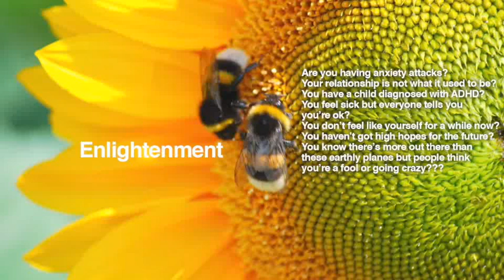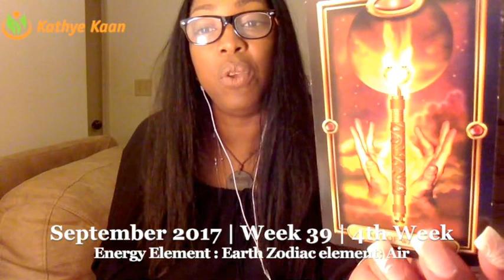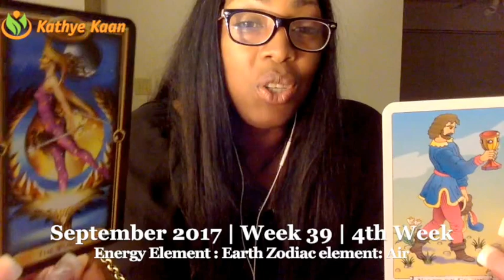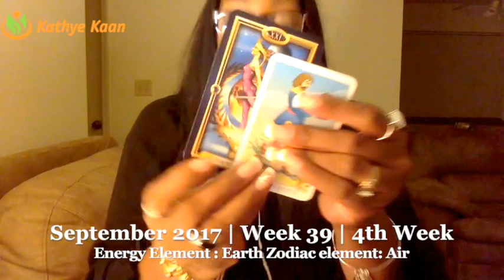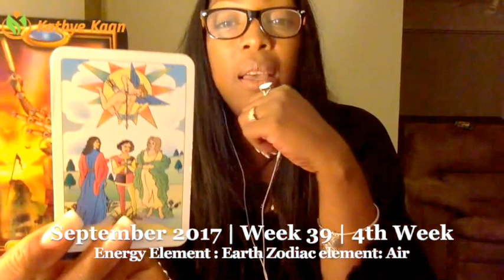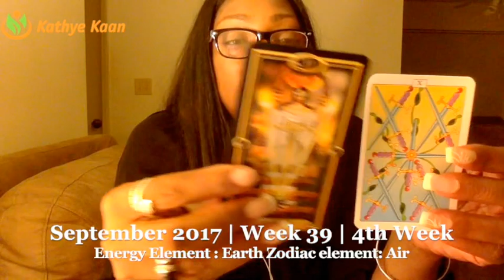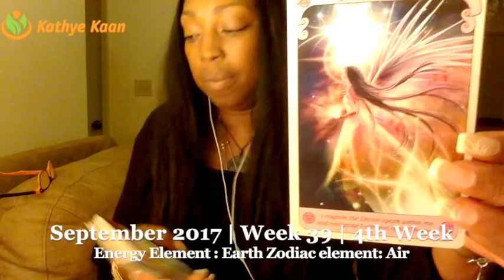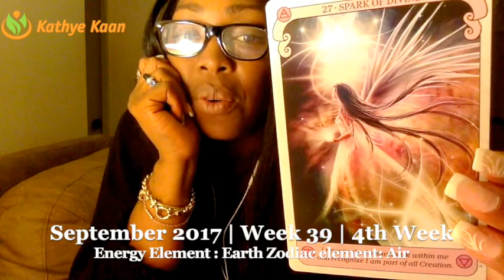Gemini Weekly Reading Psychic Tarot Horoscope | Week 39 | 25 September - 1 October